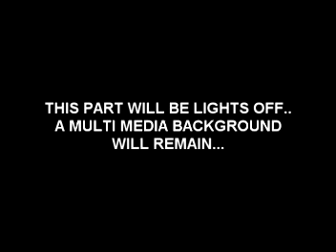SEQUENCE 3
Sample Video